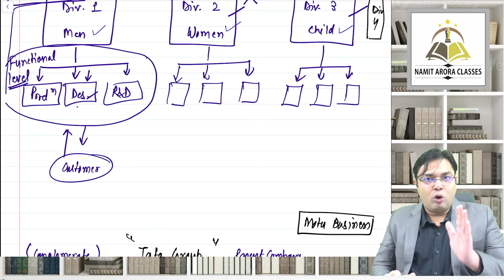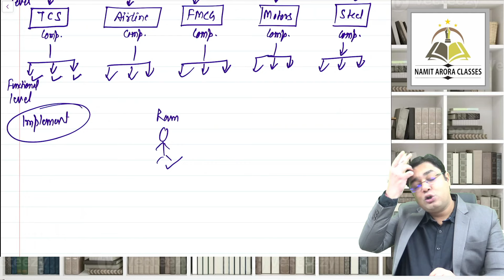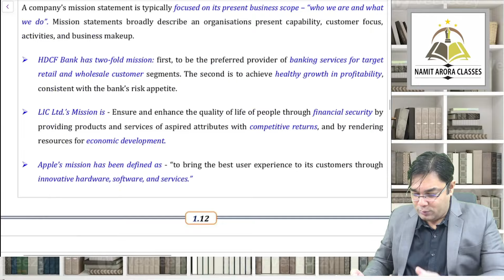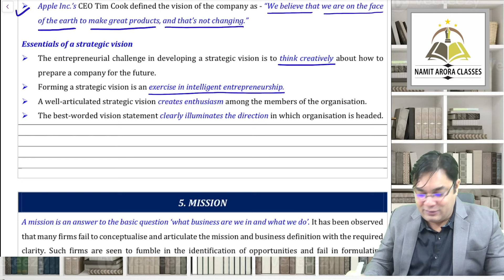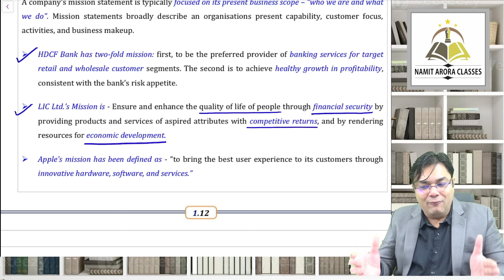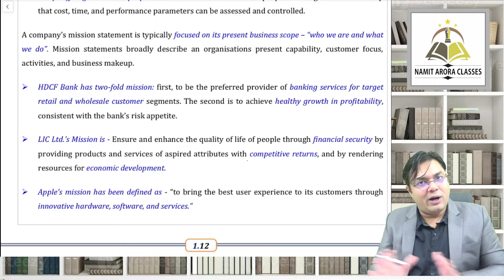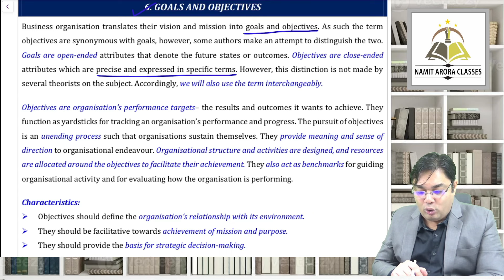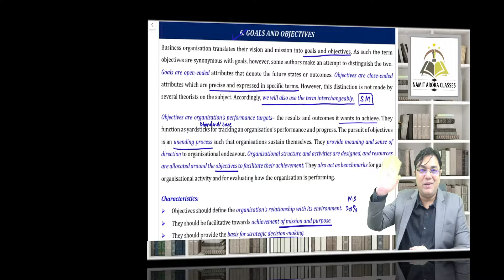INTRODUCTION TO STRATEGIC MANAGEMENT (SM) LECTURE 2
INTRODUCTION TO STRATEGIC MANAGEMENT (SM) LECTURE 2 REGULAR BATCH NEW COURSE BY CA NAMIT ARORA SIR